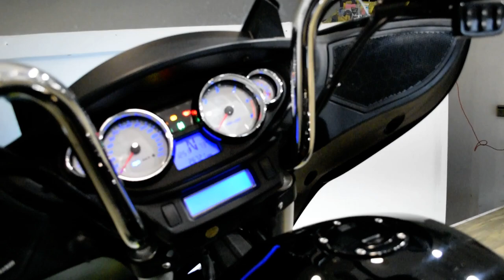2014 Victory Cross Country | Used motorcycle for sale at Monster Powersports, Wauconda, IL